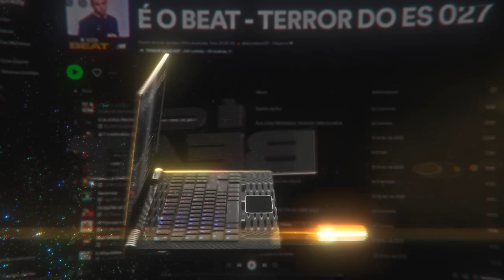ELAS GOSTA DE BAILE DE MARGINAL x AQUARIANO NATO (DJ STANLEY & DJ PH DE VV) TERROR DO ES 027